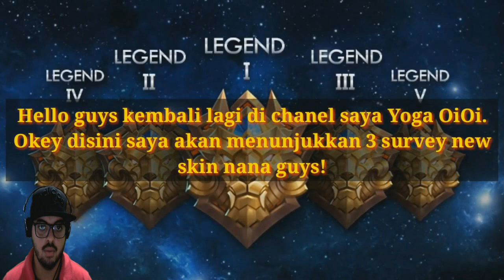Mobile Legends - FANNY SKIN ÉPICA / NOVA SKIN DA NANA / CHOU GAMEPLAY (REI DA LUTA)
Doações ajudam muito o canal, porém não são obrigatórias. Quem doar poderá me desafiar para um X1 na LIVE. * Caso queira doar é só clicar no LINK!

Intro ➥ Delax - Drop You Like

Faça parte vc também da Network ScaleLab!!
Ela está sensacional!!

Parceiros TOP's

™✔ Configurações do meu computador:

❖Placa mãe: Positivo Informatica SA POS-PIQ57BQ
❖Processador: Intel Core i5 650 @ 3.20GHz
❖Memória: 8Gb DDR3
❖HD: 1 Tera

❖Principais características